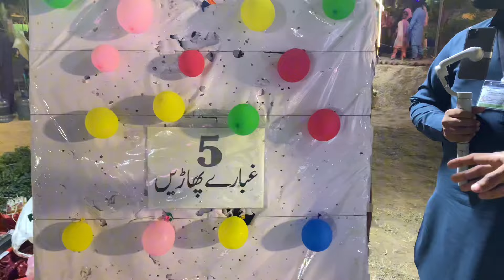Pehli bar kashti me betha buhot dar laga😱😍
I'd love to hear from you and answer any questions you might have. Just head over to my Instagram account:
It's the best way to stay in the loop and join our amazing community. Trust me, you won't want to miss out on the fun.

My channel and i do not claim any right of any music And some Videos used in this video.
I will give you all credit of music …!